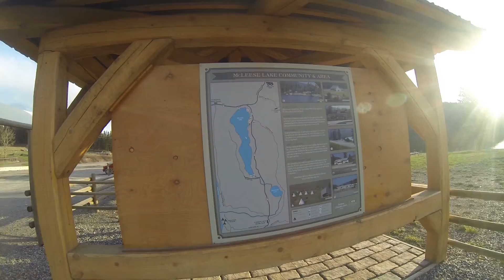Camping in BC